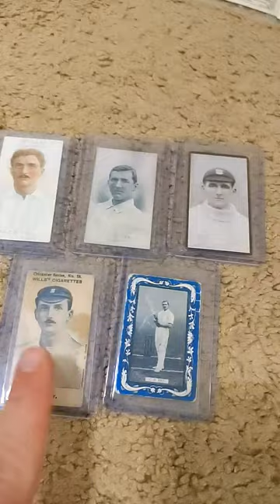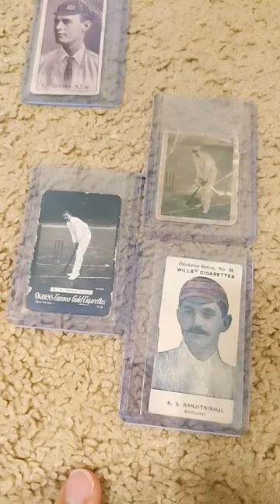RARE VINTAGE CRICKET CARDS! CB FRY, JACK HOBBS, GARRY SOBERS, FRANK WOOLLEY, PRINCE RANJITSINHJI +++